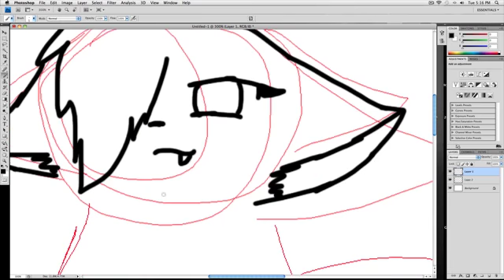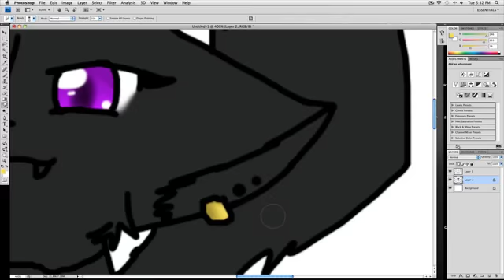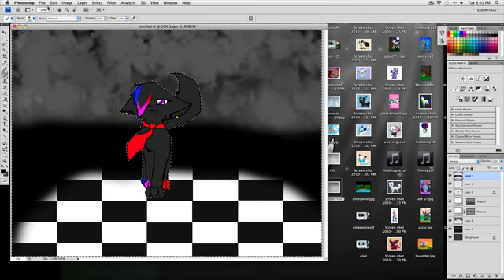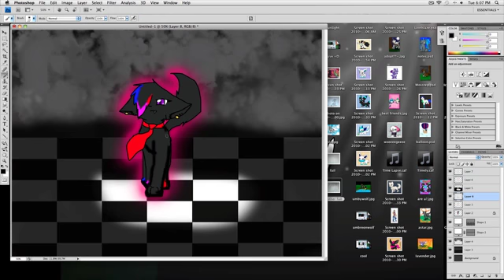Joker~speedpaint~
my new roleplay thingy :D her name is Roxi :D Song: Joker Artist: idk a vocaloid...Zatsune?